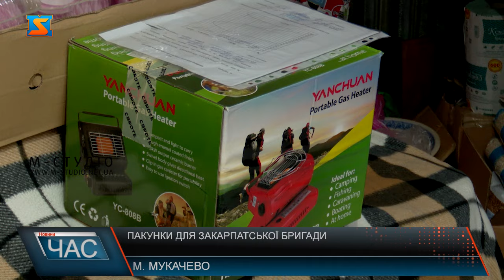Пакунки для закарпатської бригади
2024 рік закарпатські волонтери розпочали продуктивно. Вже готують пакунки для бійців 128-ї бригади. Зібрали все необхідне за запитами військовослужбовців та формують відправлення. Ковдри, теплі речі, засоби гігієни, продукти, що мають тривалий термін зберігання та спеціальні опалювачі, що зігріватимуть захисників в окопах. Все це вдалося зібрати українцям, які залишалися у країні та тим співвітчизникам, що перебувають за кордоном. Постійними партнерами ГО «Волонтери Закарпаття» є німці, угорці, італійці та європейці. Люди не залишаються байдужими до біди українців вже понад два роки. За допомогою проєктів, які спільними зусиллями, реалізовують волонтерські організації вдалося зібрати близько 70 000 гривень на придбання дронів, які зараз вкрай необхідні захисникам для виконання бойових завдань. Волонтери зізнаються, що українці виснажилися, та збирати допомогу стає все важче. Волонтери не забувають дбати і про незахищені верстви населення, які також в умовах війни опинилися у скрутному матеріальному становищі. Та головне, кажуть волонтери, кожен українець повинен зробити всій внесок у перемогу, адже лише об’єднавшись нам вдасться перемогти ворога.